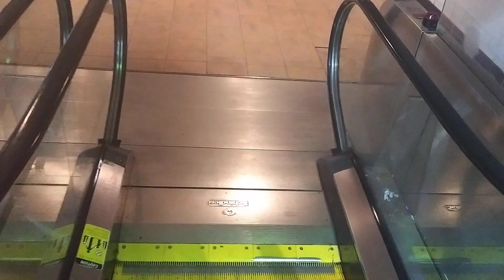Schindler Escalators @ Walmart - Monona, WI